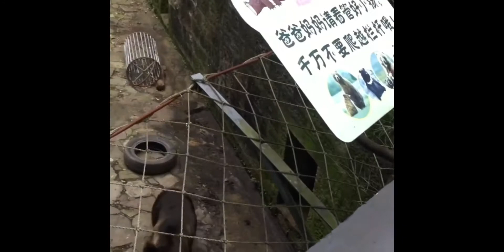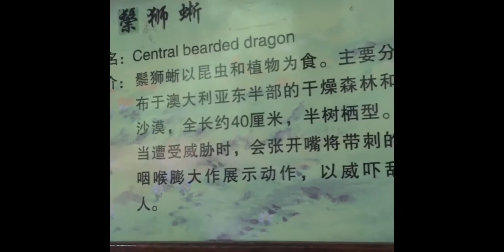Life Before Corona/At The Zoo🐅❤️🐒🐻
Hello Family 😍
I took this video before corona hit the world,
And I decided to share with you my beautiful Family so that you can see different animals at the zoo and because I got to see some animals that I had never seen before I was so excited 😆

Let’s All enjoy the video and reach this channel with a thousand subscribers and there will be a give away 💃🏻💃🏻💃🏻💃🏻💃🏻